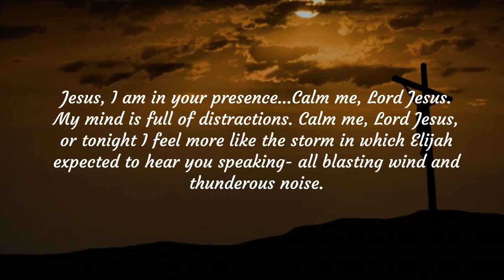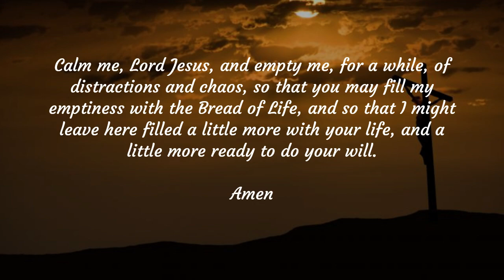Prayer for Eucharistic Adoration (Calm me, Lord Jesus)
Prayer for Eucharistic Adoration
from Prayer book for Eucharistic Adoration by Daniel Connors

The Catechism clearly defines prayer as a "vital and personal relationship with the living and true God" (CCC, no. 2558). Prayer is Christian "insofar as it is communion with Christ" (CCC, no. 2565), and a "covenant relationship between God and man in Christ" (CCC, no. 2564).